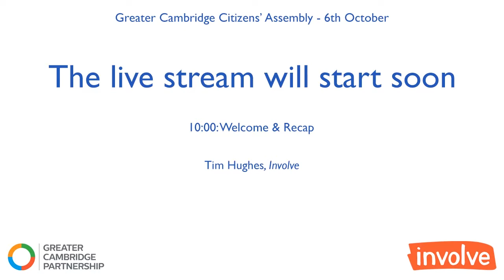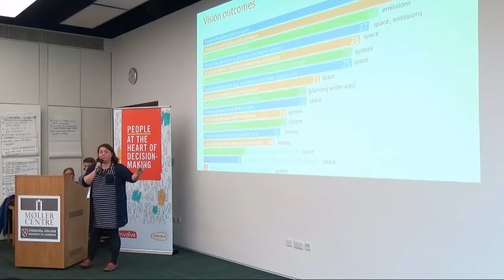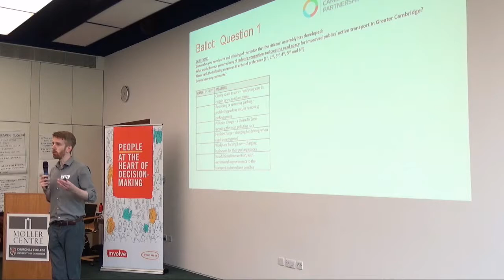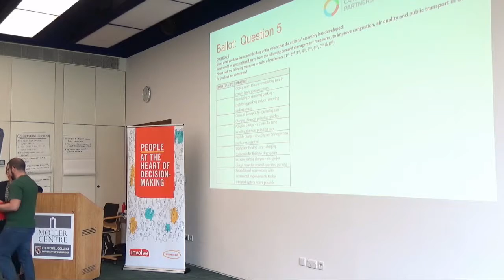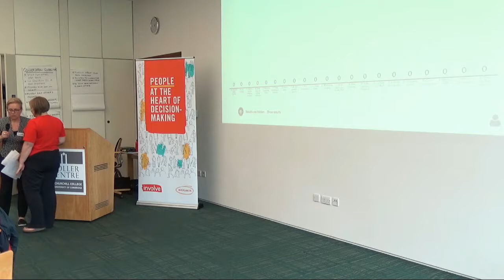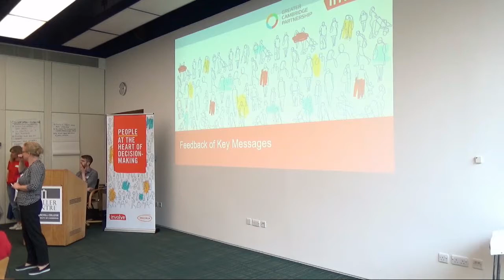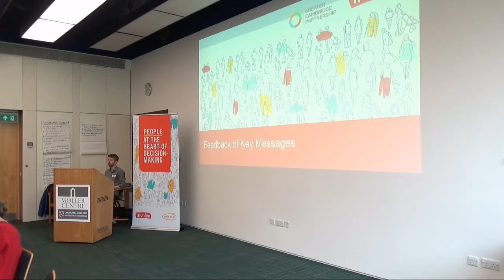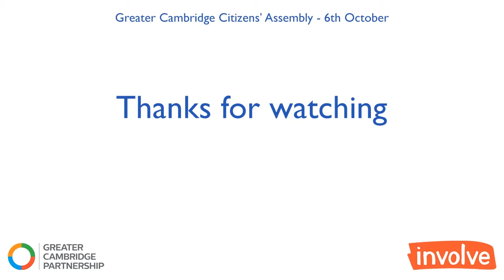Greater Cambridge Citizens' Assembly Day 4- 6th October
Video of the talks and presentations from the Greater Cambridge Citizens' Assembly
) from 6th October (Day 4).  Please use the agenda below to navigate through the video.

Welcome
0:00:12 - Welcome, recap, and explanation of the day's process -  Tim Hughes (Involve)

0:07:57 - Recap and clarification on information described in Toolbox Booklet ( available at Lynne Miles (ARUP / GCP)

0:21:30 - Break for Table Introductions and Warm Up session (Not Streamed)

0:21:42 - Measures required to achieve desired outcomes; balancing and reviewing against desired outcomes - Lynne Miles (ARUP / GCP)

0:32:58 - Break for Assembly member table discussions; exploring preferences and combinations of measures in relation to how far they meet the vision and the different elements of the Assembly question (Not Streamed)

0:34:38 - Run through of ballot papers and voting process – Tim Hughes (Involve)

0:46:30 - Vote on paper ballots (Not streamed in full; advice and clarifications from Involve team members streamed))

1:01:57 - Break for Lunch (Not Streamed)

1:02:34 - Systems and supporting measures prioritisation by Assembly Members (including use of MentiMeter) - Suzannah Lansdell (Involve)

1:26:07 - Review of paper vote outcomes - Tim Hughes (Involve)

1:34:00 - Considerations regarding implementation, mitigation and key messages - Lynne Miles (ARUP / GCP)

1:37:38 - Assembly Member table discussions on considerations in implementation and key messages (Not Streamed) & Break (Not Streamed)

1:37:50 - Feedback of key messages from Assembly Member table groups -  Suzannah Lansdell (Involve)

2:08:45 - Thanks from Involve - Suzannah Lansdell (Involve)

2:09:34 - Closing words & thanks – Cllr Aidan Van de Weyer (Chair of GCP Executive Board)

2:13:39 - Evaluation and thanks - Tim Hughes (Involve)

2:18:18 - Close of Citizens’ Assembly